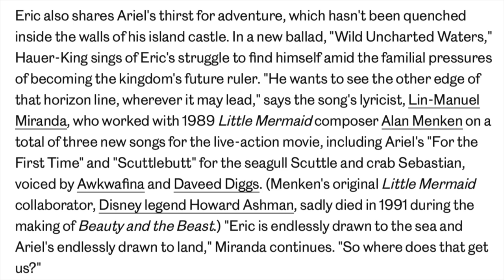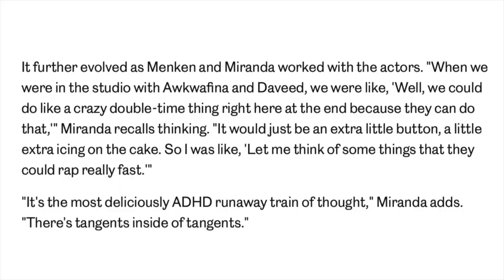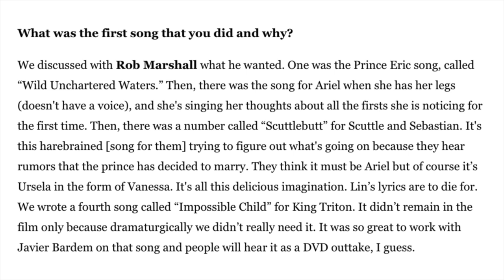The Little Mermaid Live-Action Remake | New song names, lyric changes and additional reprises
Recently it was revealed that the 4 new songs for The Little Mermaid Live-Action Remake will be: For the First Time, Wild Uncharted Waters, Scuttlebutt and Impossible Child.  These songs are written by Alan Menken and Lin-Manuel Miranda.  There have also been lyric changes in Kiss the Girl and Poor Unfortunate Souls.  Watch this video for all of the details!